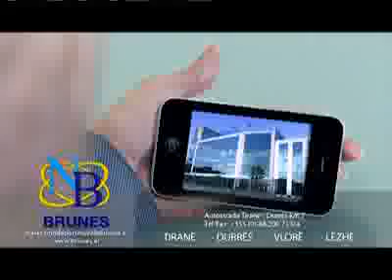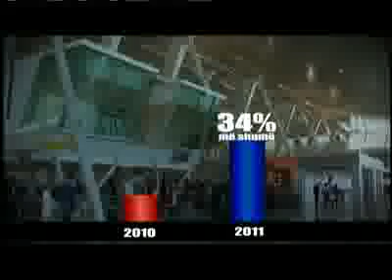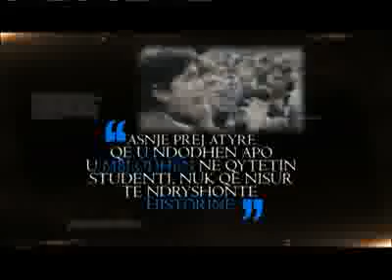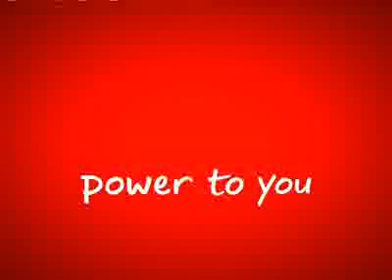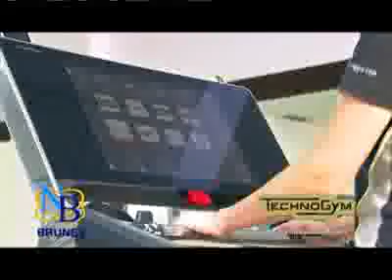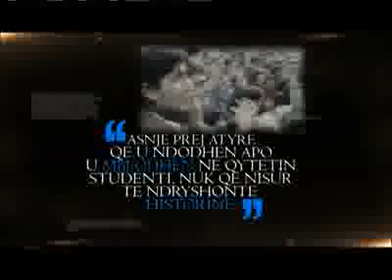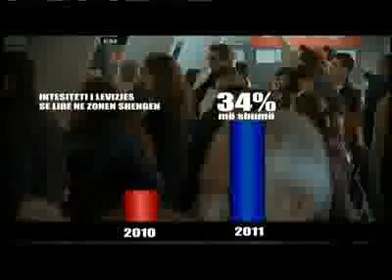Intervista e Shpëtim Idrizit në emisionin "Opinion" 15.04.2011